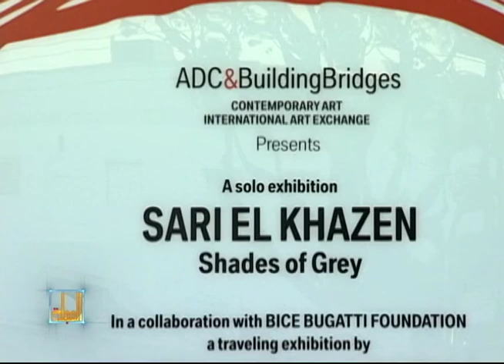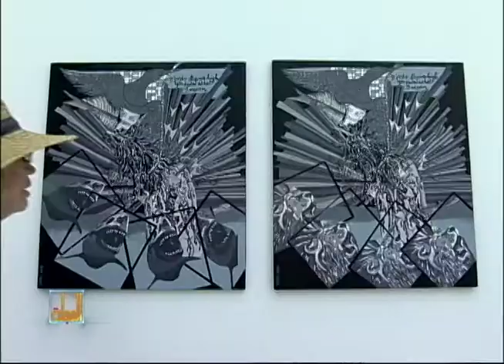Sari El Khazen - Shades of Grey at ADC & BUILDING BRIDGES International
This video was possible thanks to Louis Karim.